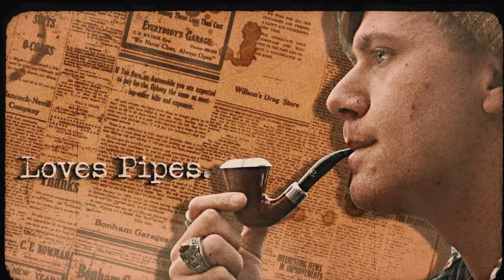Keeping Your Tobacco Pipe Lit | Tamp it Tuesday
Welcome to the first Tamp it TUESDAY! The 2x Minute Tip day! Today we talk the age old: Keeping that pipe lit!

(available on all hosting sites)